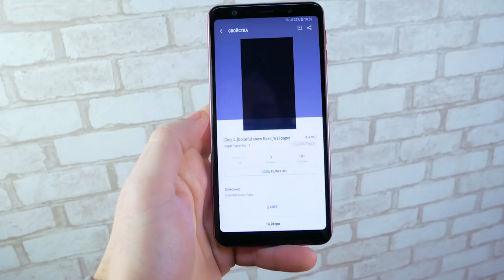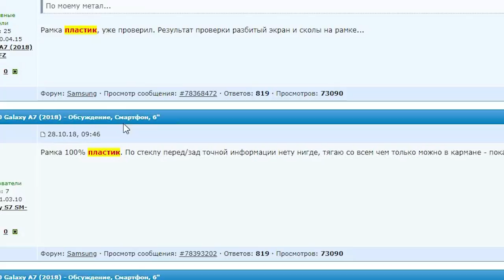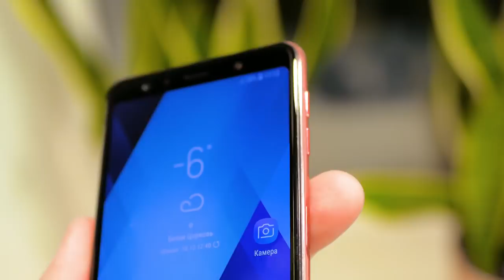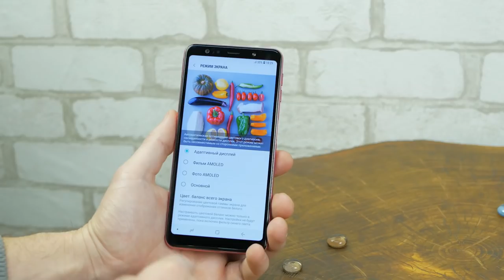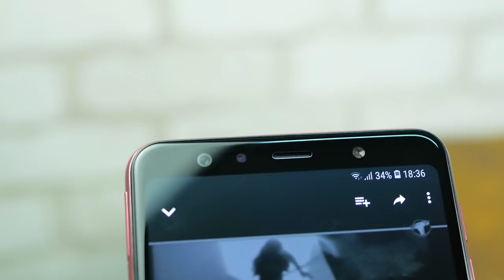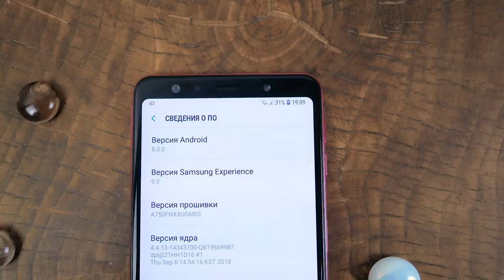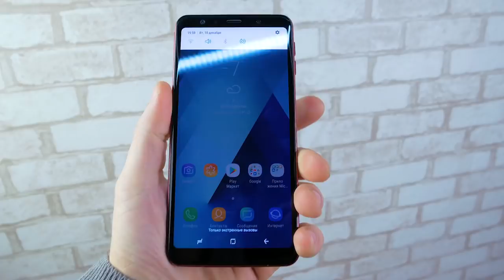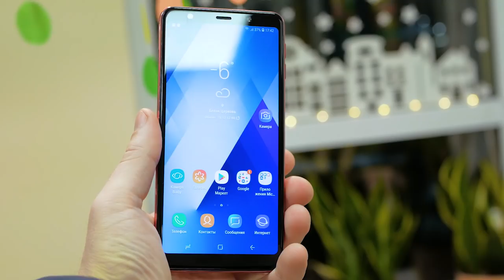Samsung Galaxy A7 2018 - ждал большего от А-бренда. Обзор.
Samsung Galaxy A7 2018  - честный и не предвзятый обзор.
Тут можно посмотреть цены на него в магазинах РФ и Украины: Samsung Galaxy A7 2018

⇒Покупать с кешбэк дешевле, часть денег вернется назад,